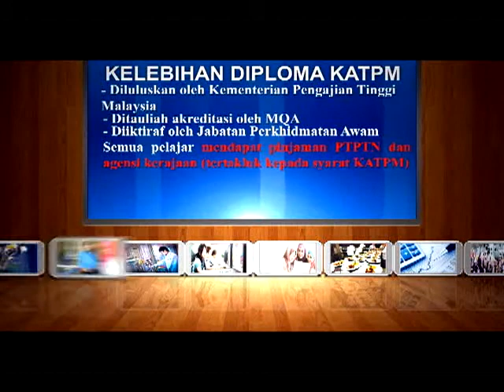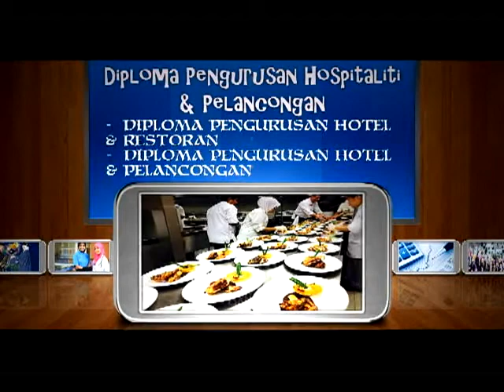Kemasukan ke Kolej Antarabangsa Teknologi dan Profesional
Pengambilan untuk kursus diploma di Kolej Antarabangsa Teknologi dan Profesional untuk tahun 2015/2016 masih dibuka. Sesiapa yang mahu dapatkan atau dapat surat tawaran KATPM Perlis DIMINTA dan DIWAJIBKAN untuk mesej SMS @ WHATAPPS @ WECHAT @ TELEGRAM - KATPM, NAMA PENUH, NOMBOR KAD PENGENALAN, ALAMAT RUMAH, EMAIL, KEPUTUSAN PENUH PEPERIKSAAN DAN NAMA KURSUS, yang diambil kepada En. Anda juga boleh menghubungi En. Masa depan gemilang anda keutamaan kami. Hebahkan kepada yang masih mencari tempat untuk melanjutkan pelajaran.Layari untuk dapatkan info lanjut.